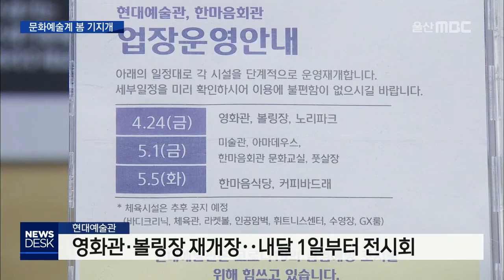문화예술계 조심조심 봄 '기지개'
코로나 19 여파로 그동안 위축됐던
문화예술계가 두달만에 문을 열고
관객을 만나기 시작했습니다.